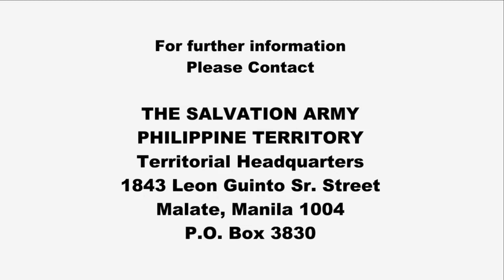Captain Cecil Codoy